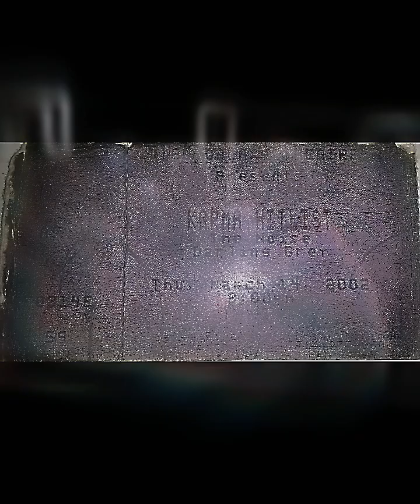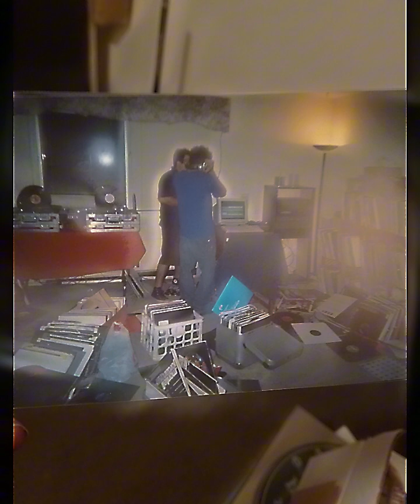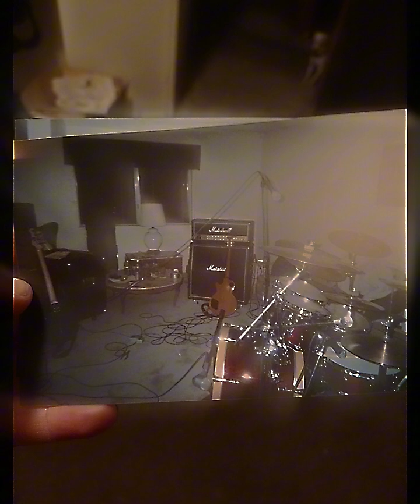KARMAHITLIST (ex. Videodrone , ex. Cradle Of Thorns ;Ty Elam)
●▬▬▬▬▬▬▬▬▬▬▬▬▬ஜ۩۞۩ஜ▬▬▬▬▬▬▬▬▬▬▬▬▬●